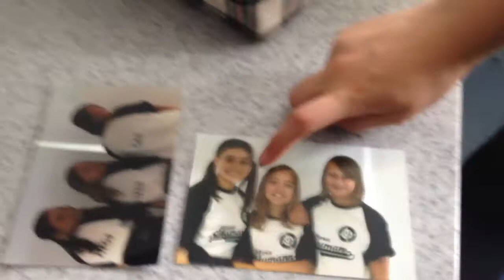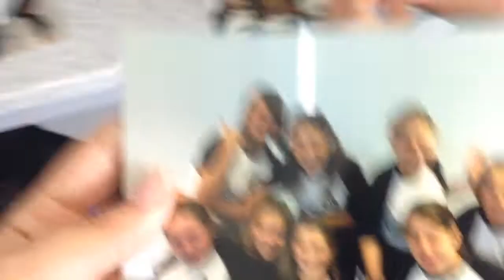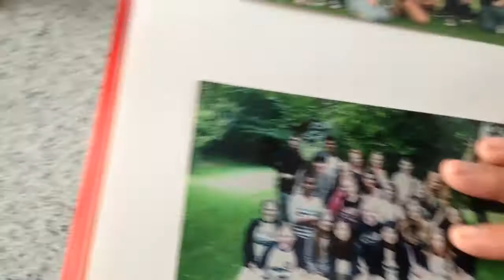struggles of crutches | 50 days of meg 2k17